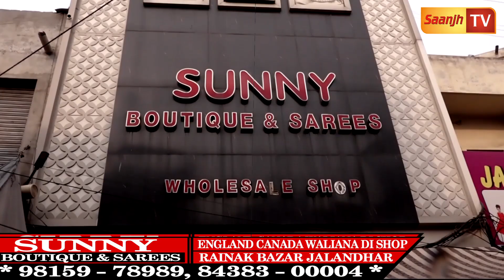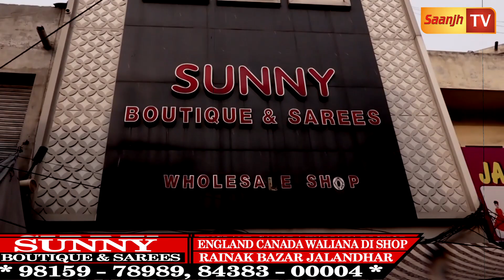ਆਹ ਵੇਖੋ ਜਲੰਧਰ ਦੀ ਅਜਿਹੀ ਦੁਕਾਨ ,ਜਿੱਥੋ ਮਿਲਦੇ ਵਿਆਹਾਂ ਪਾਰਟੀਆਂ ਵਾਲੇ Royal ਸੂਟ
Sunny Boutique ( JALANDHAR)
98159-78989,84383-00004